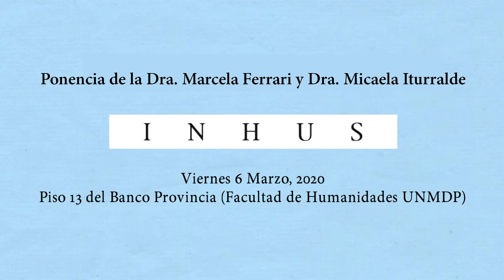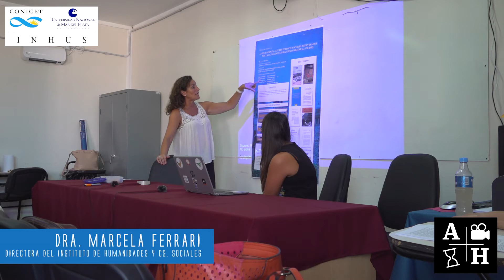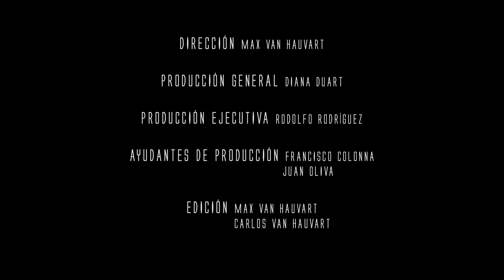Ponencia Dra. Marcela Ferrari y Dra. Micaela Iturralde durante la presentación del Proyecto INHUS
El viernes 6 de Marzo,2020, en el Piso 13 del Banco Provincia (Facultad de Humanidades - UNMDP) se llevó adelante la presentación de los diversos proyectos académicos de los diferentes grupos que integran el Instituto de Humanidades y Ciencias Sociales.

Durante una jornada dividida en dos bloques se fueron sucediendo las diferencias ponencias acercando las propuestas y los objetivos de los diversos grupos dentro del INHUS.

GoPro - Zhiyun - Canon - Boya - Sony - Zoom - Audio technica - Viditec - Bidcom